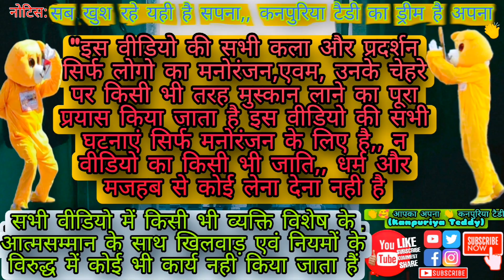🔥 2 साल पुराना रिकार्ड तोड़ा 😱!!रोड पर पसरा सन्नाटा! funny road prank!teddy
funny road prank

thanks can't kanpuriya teddy 💗